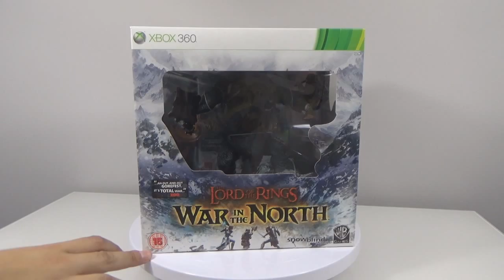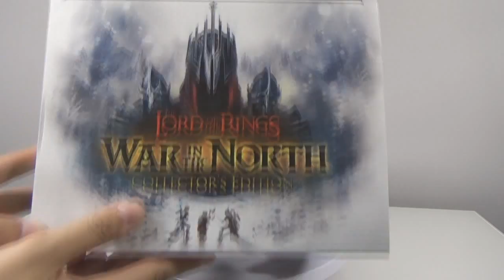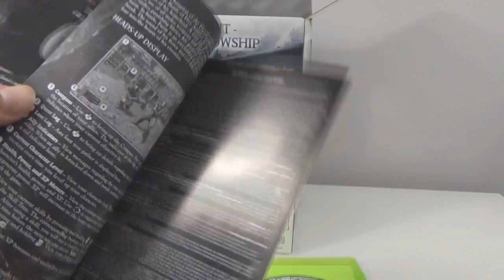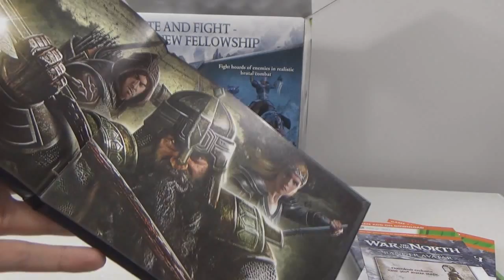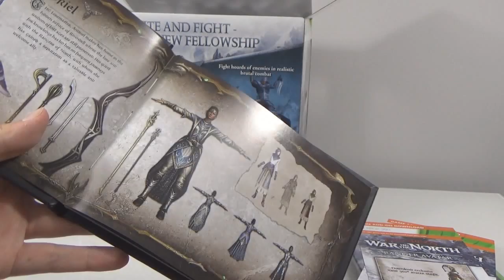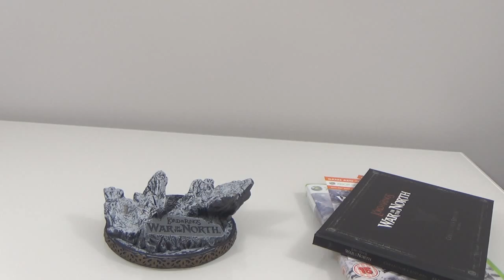[Unboxing] The Lord Of The Rings - War in the North | Edición coleccionista Xbox 360